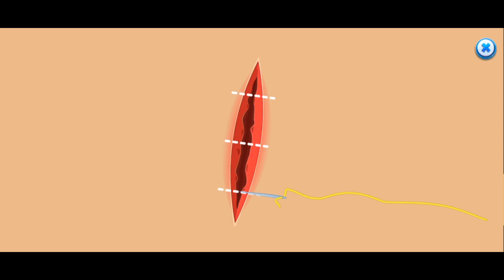DOKTORCULUK EĞİTİCİ ÇİZGİ FİLM - SAĞLIK OYUNLARI / AYAK PANSUMAN YAP!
Bugün doktorculuk oyunları oynuyoruz. Ayakları yara olmuş ayak pansuman yap! Doktorculuk çizgi filmleri izliyoruz.

Videoları beğendiyseniz beğeni butonuna tıklayın!
Bildirimleri açın!

Doktorculuk oyunları izle. Doktorculuk oyunları oyna. Doktorculuk oyunları. Doktorculuk oyunu babam ile. Doktorculuk oyunu videosu. Doktorculuk oyunu nasıl oynanır?
ASMR